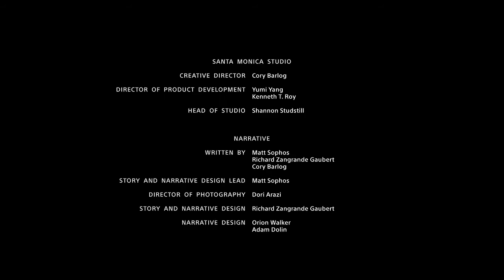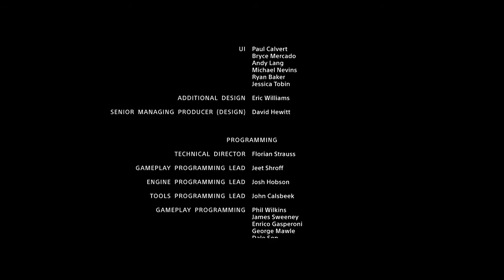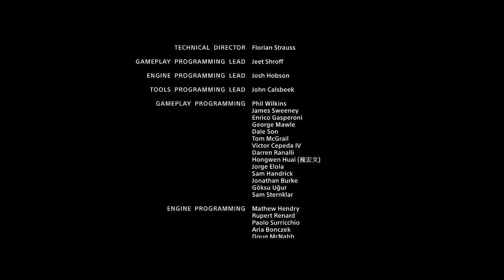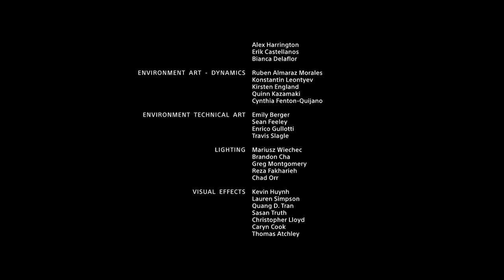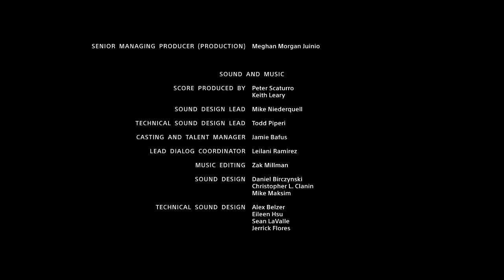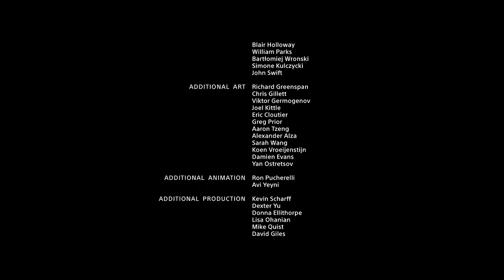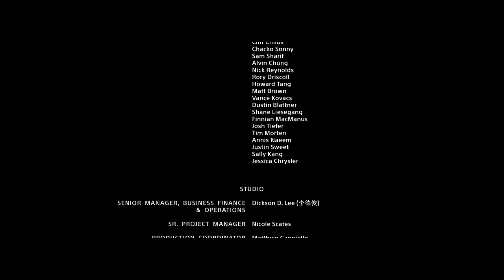God of War Part 28 Loki and Thor